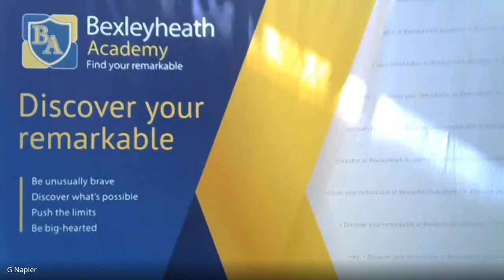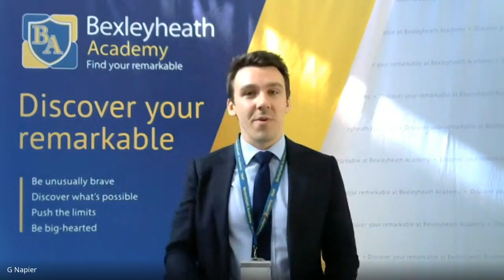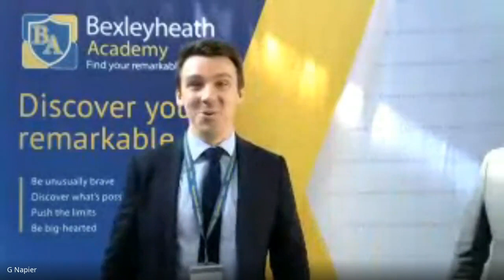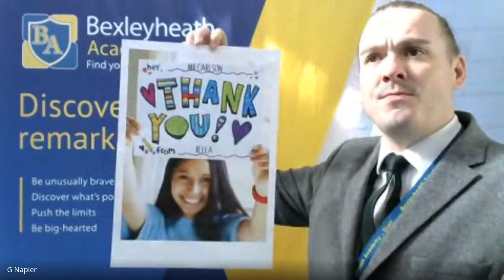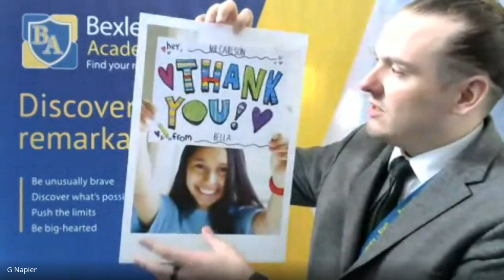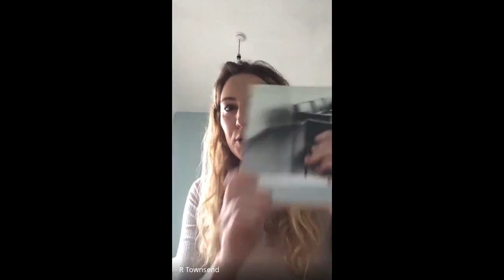Bexleyheath Academy Live Assembly | 11 May 2020